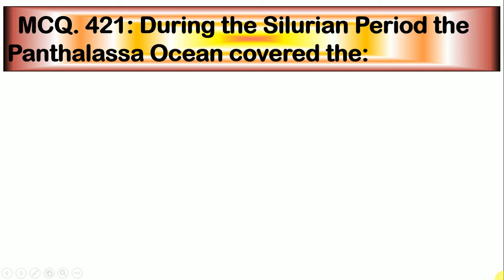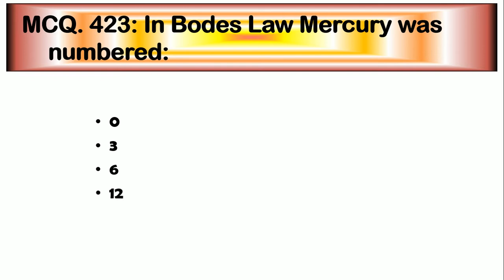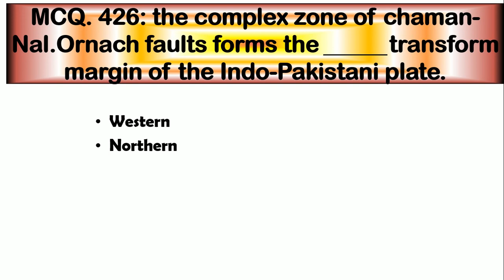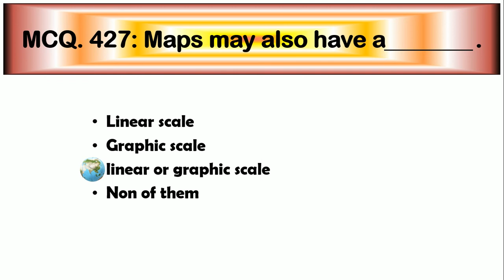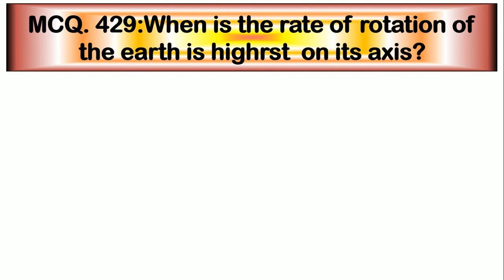GEOLOGY,Geography, Geophysics, petrophysics MCQs series (Part_43) (From MCQs 421 to 430)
This is the 43rd video of the series of Geology, Geography, Geophysics, petrophysics MCQs. I hope you will like this video. I will upload up to 1000 videos of Geology, Geography, Geophysics, petrophysics MCQs.

GEO KNOWLEDGE,GEOLOGY MCQs,Geography MCQs,Geophysics MCQs,Petrophysics MCQs,Classification of Folds,Types of Faults,Types of Rocks,objective type questions and answers in geology,geology of india,Geology of Pakistan,tectonic plates movement animation,geographic channel,During the Silurian Period the Panthalassa Ocean covered,In Bodes Law Mercury was numbered,Which type of scale Maps may also have,The magnetic theory for the origin of the earth was proposed by